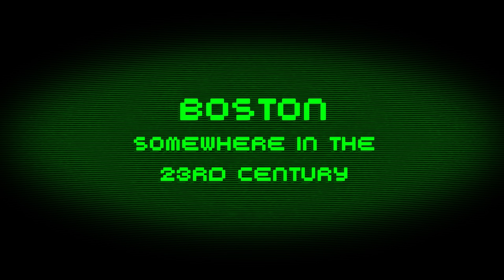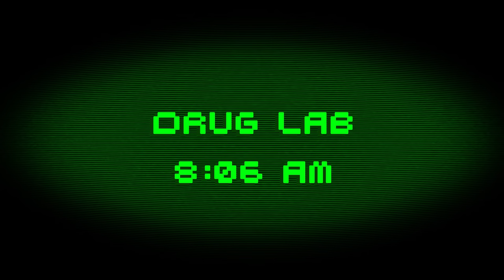KING OF BAHSTON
Before you wander down some country roads in the upcoming blockbuster smash hit Fallout 76, watch Civvie become a wasteland legend.